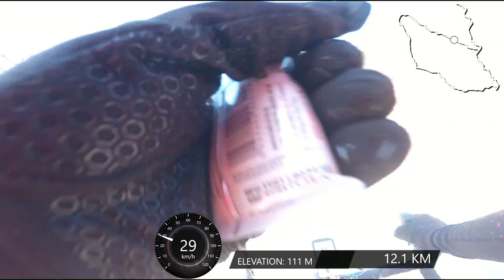Granfondo Portorose March 2022, 56 km course (Slovenija kolesari, bike festival Portoroz, chest cam)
Cycling from Slovenia to Croatia and back on a cycling event BOROTALCO 3. GRAN FONDO PORTOROSE.
Portoroz, Plovanija, Zambratija, Umag, Buje, Portoroz.